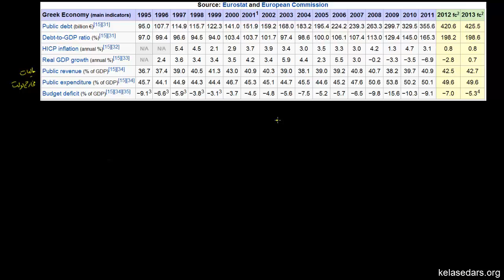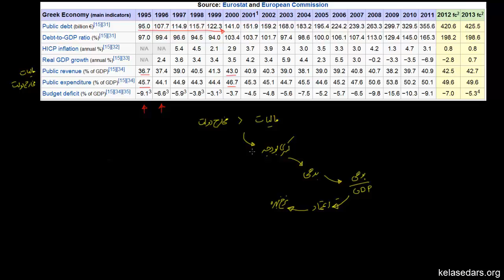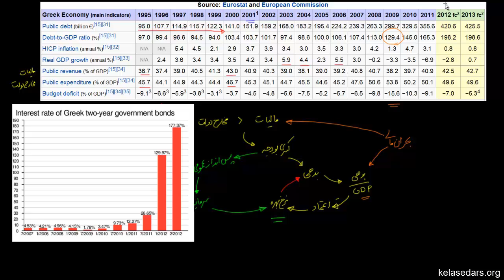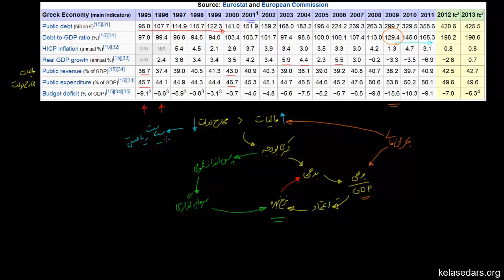بحران مالی یونان ۱ - چرا بحران پدید آمد؟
در این ویدیو سعی می کنیم با بحران مالی یونان آشنا شویم و ریشه های آن را بررسی کنیم.